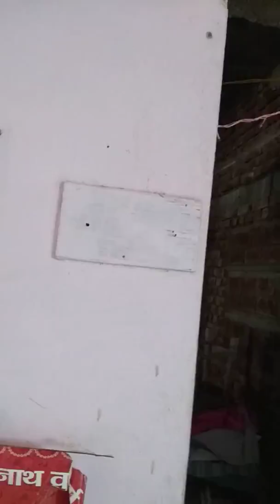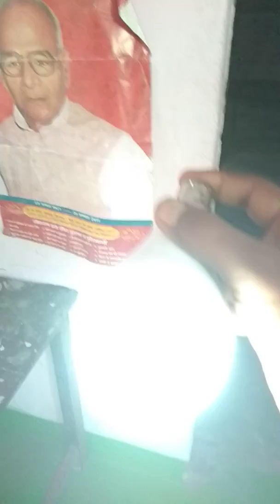एक ऐसा आविष्कार जो हमेसा के लिये आपके घर को अंधेरों से मुक्त कर दे। बिना इनभरटर के ।